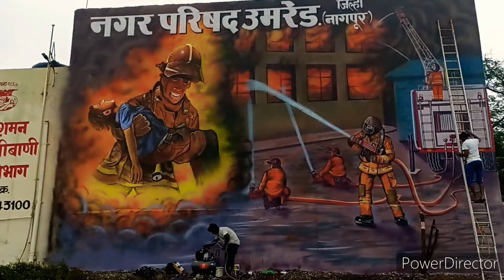Wallpainting work on fire briged wall🎨, @Firewall154, wallpainting, @PDKFilms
Wallpainting on 35/40 ft. wall